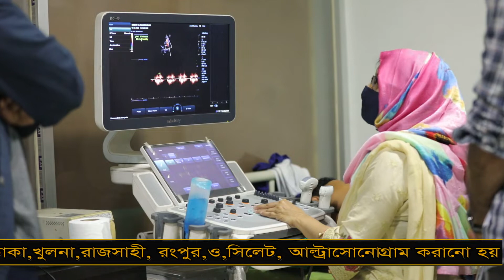Certificate Course in ECHO-Cardiography Episode-2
Certificate In Medical Ultrasound(CMU)Advanced Certificate In Medical Ultrasound (ACMU) Diploma In Medical Ultrasound(DMU) Advanced Diploma In Medical Ultrasound(ADMU)(CMST) Medical Sunrgery Training)(CTM) Thyroid Medical(ECG) Training (CEC) Course In Echo Cardiography) (TVS) Trans Vaginal Ultrasonud)  Diploma in Dermatology Community Medicine & Venerology .(DDCM&V) Certificate in Doppler Ultrasound.